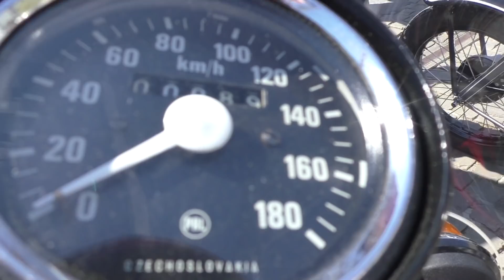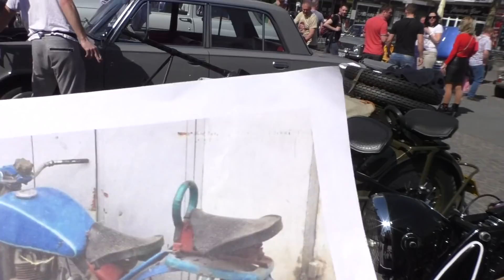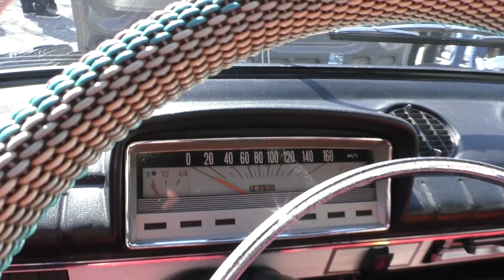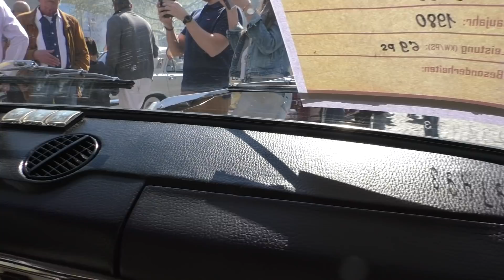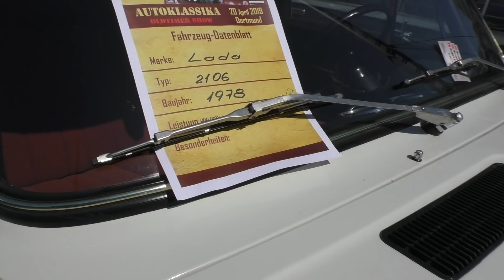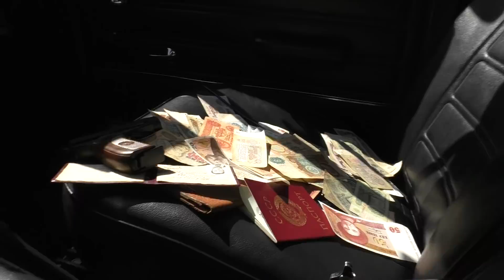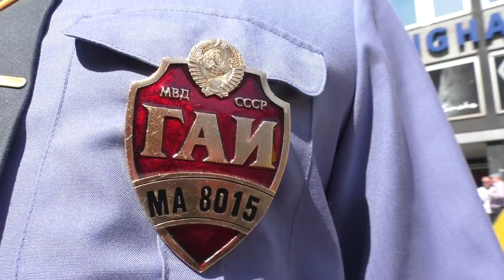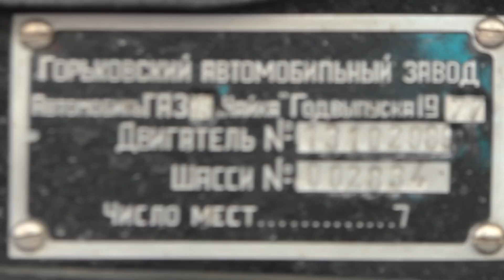Техника СССР в Германии # 1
нашгараж#Техника СССР#СССРГермания#ВолгиЧайки#иж49иж350#явычезет#уралы#
Дортмунд , 20 Апреля 2019 . Ежегодная выставка Советской Авто и Мото Техники на Вилли Бранд Платц ! Интересные люди , отличная Атмосфера, Ностальгия, шашлики и пельмени ...Рекомендуем Вам  посетить в следующем году )))